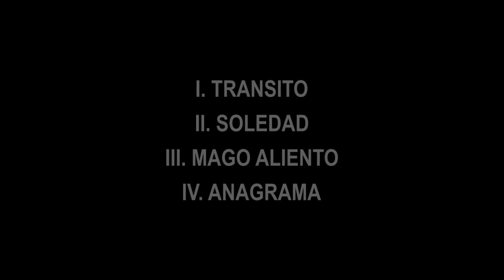4 Miniaturas líricas, de A. Devoto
Concierto de Presentación del Libro del Mtro. Alberto Devoto que tuvo lugar en la Fundación Beethoven de la Ciudad Autónoma de Buenos Aires, el 21 de noviembre del 2023, a las 19 hs.

Obra:
4 Miniaturas líricas
Flauta dulce: Josefina Vavrecka Gay
Recitante: Verónica Rapela